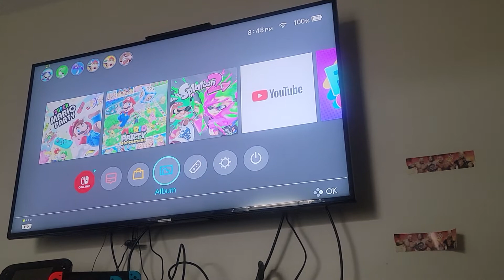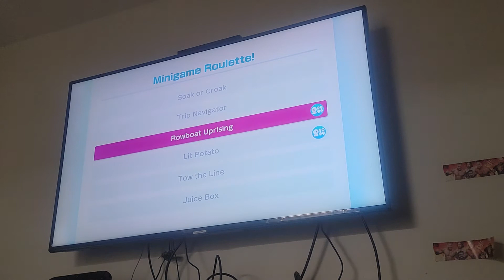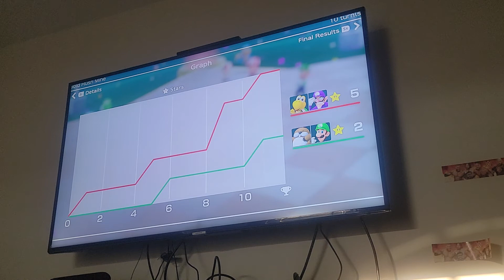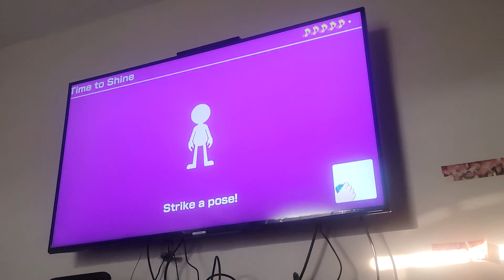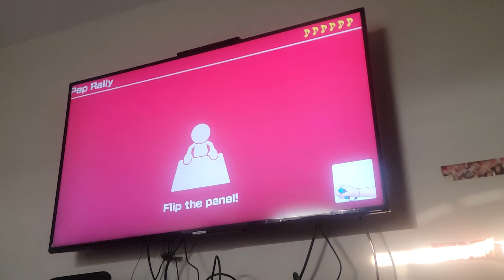4th of July SMP special gameplay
Me, Bulbasaur, Spike, and a returning BB play Super Mario Party for the 4th of July. We play Team Mario Party and Sound Stage
(Team Mario Party)
Board/Stage: Gold Mine Rush
Teams: Me (Koopa) and Spike (Waluigi) vs BB (Monty Mole) and Bulbasaur (Luigi)
Turns: 10
(Sound Stage)
Performance: Remix
Me (Koopa) vs BB (Monty Mole) vs Spike (Waluigi) vs Bulbasaur (Luigi)